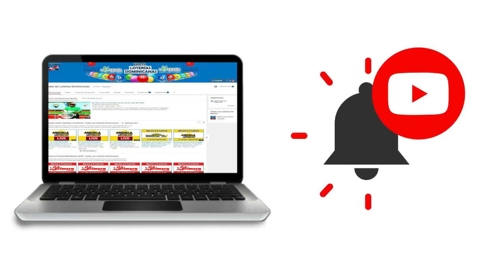Resultados de la loteria Agarra 4 de LoteDom de hoy 29 de Agosto del 2020